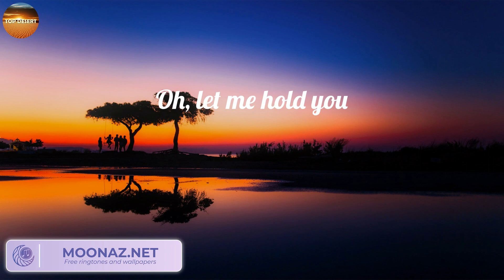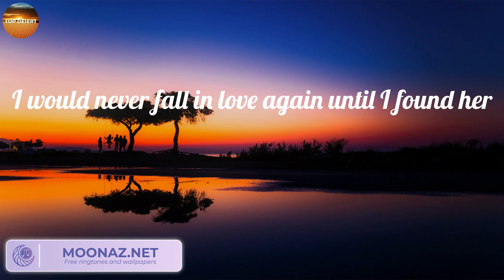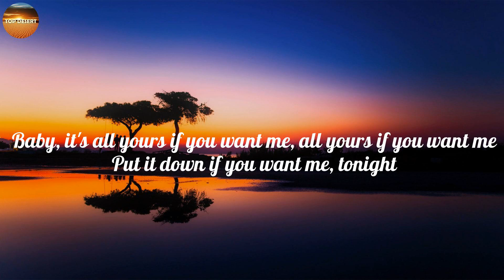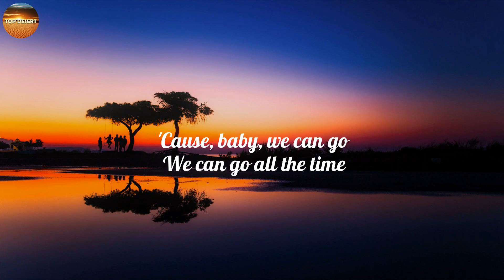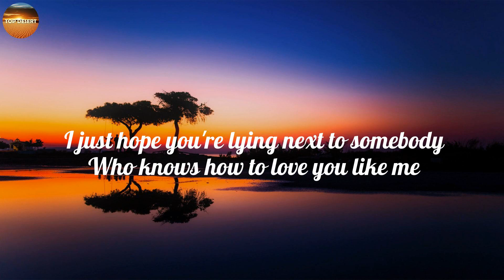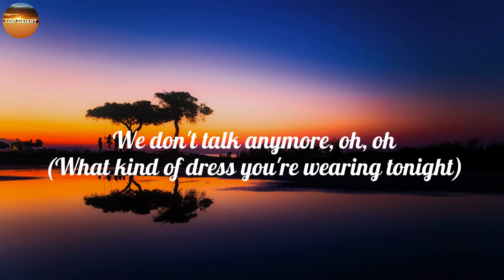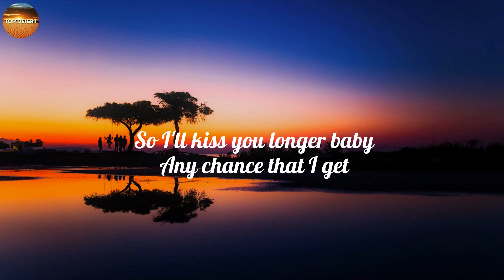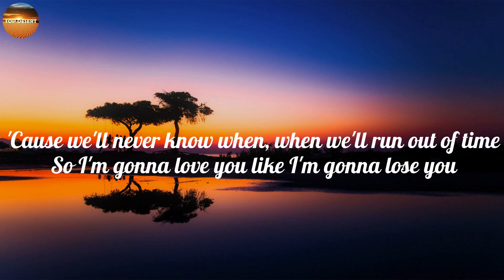Stephen Sanchez - Until I Found You (Lyric Video) Justine Skye, Tyga, Charlie Puth, Meghan Trainor.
Stephen Sanchez - Until I Found You (Lyric Video) Justine Skye, Tyga, Charlie Puth, Meghan Trainor..(Mix)